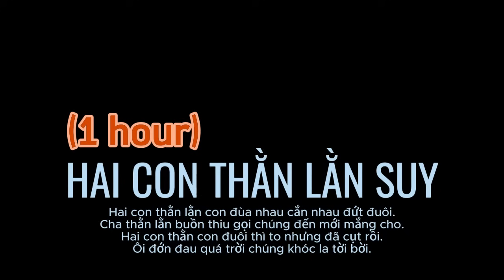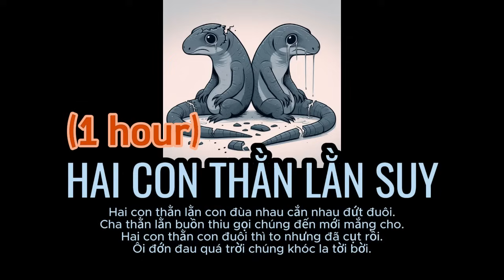Hai con thằn lằn "suy" (1 hour loop)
AI remake gen by Xuân Hùng